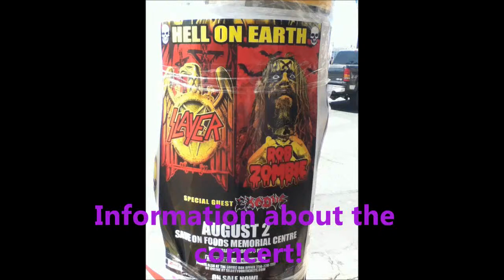Slayer & Rob Zombie concert info. Part one